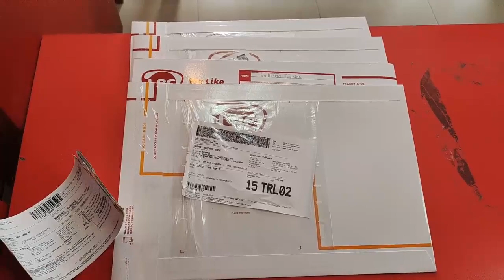MY ROUTINE FOR THE DAY | Jay AnnMazing